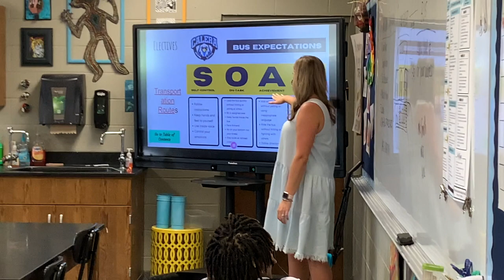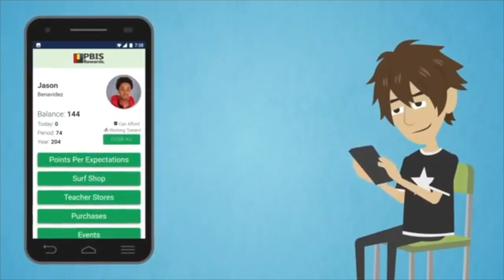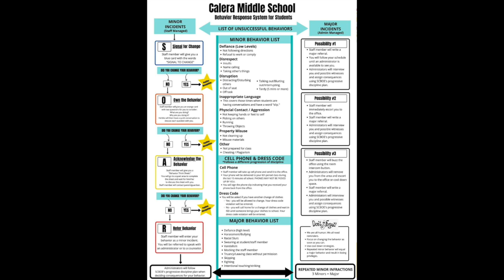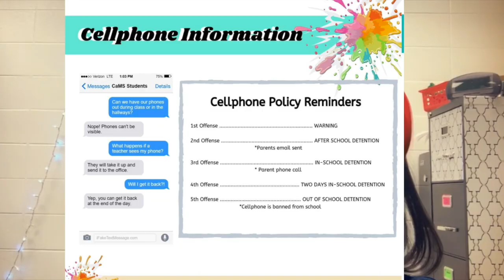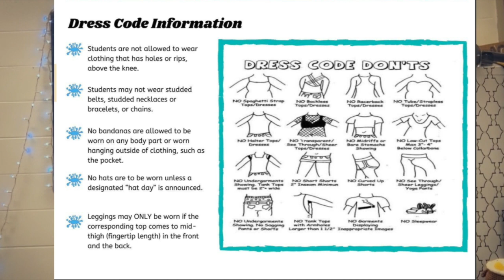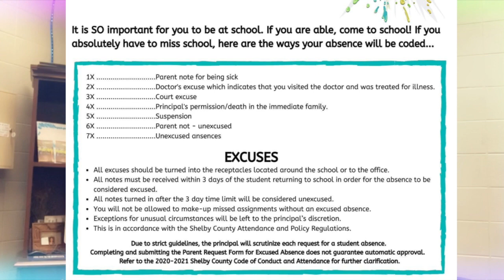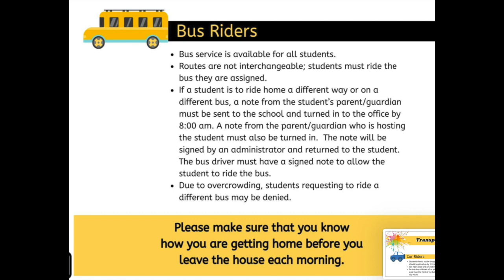CaMS August ‘20 Principal’s Report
This video is about CaMS August ‘20 Principal’s Report